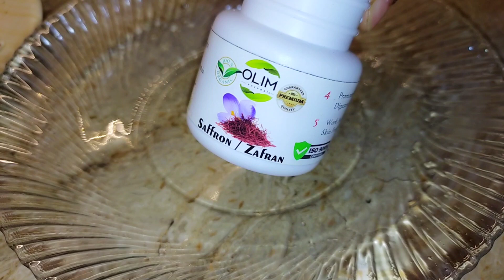Easy Gajrela Recipe in Urdu/Hindi - 5 لیٹر دودھ کی پرفیکٹ گجریلا ریسیپی